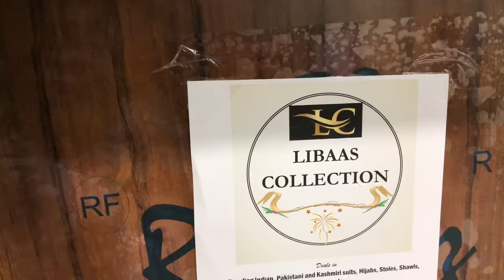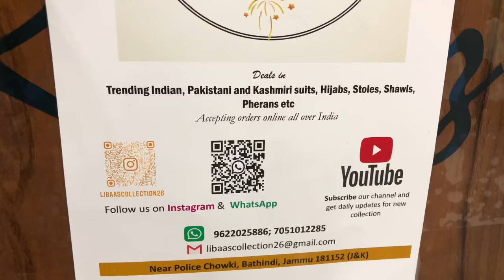Pure woolen kashmiri shawl with hand work (sozni work) is available. WhatsApp no: +91-7051012285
Libaas collection offers a great deal for online customers to order trending clothes from home at a reasonable price.
We deal in Pakistani suits, Kashmiri suits, woolen shawls, stoles, Hijabs, Pashmina suits, Kani suits, pherans and much more.

The above articles shown in this video are from the collection of 2021 winter kashmiri woolen shawls with sozni work (hand work).

Pashmina, velvet, wool, kani and other dresses are available.

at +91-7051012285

or

Address: LIBAAS COLLECTION,
OPP POLICE CHOWKI,
SIR SYED LANE, BATHINDI ROAD,
BATHINDI, JAMMU 181152 (INDIA)

Terms & conditions:
No returns, exceptional cases for some major defect.